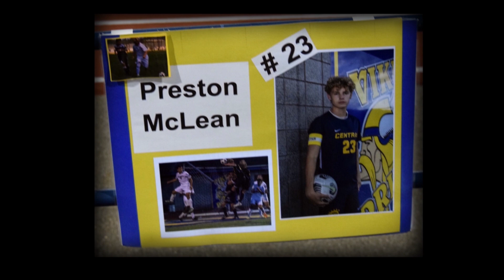2022 Walled Lake Central Boys Varsity Soccer Team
2022 Boys Varsity Soccer
 Team: Walled Lake Central Vikings
 Coach: Joel Sharpe
 Assistant Coach: Bill Friend
 Team Captains: Preston McLean, Josh Anderson and Nick Luca

Young and competitive, the team battled its way to a 5-6-1 record. Senior leadership was on full display all season long, leading to many big goals and accelerated development at key positions. The future looks bright. Go Vikings!